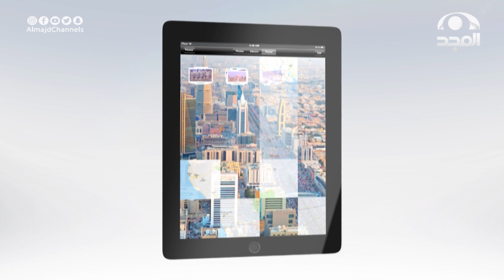برنامج نحن هنا | ملتقي وهج | قناة المجد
يبث على
كل جمعة في 9:00 م

١٣ قناة آمنة لأسرتك!